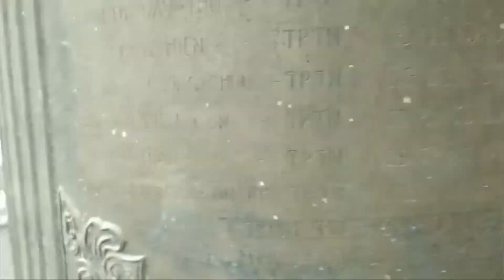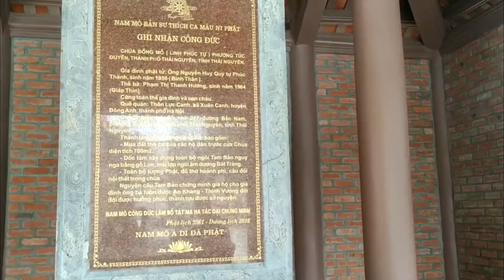Dong Mo Pagoda, Thai Nguyen City youtube #2024